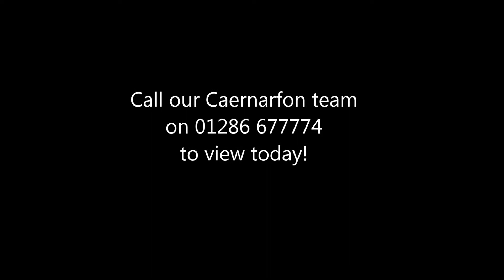Gelli Dywyll , Cwm Cynfal, LL41 4RA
The stunning rural location and views are a revelation!